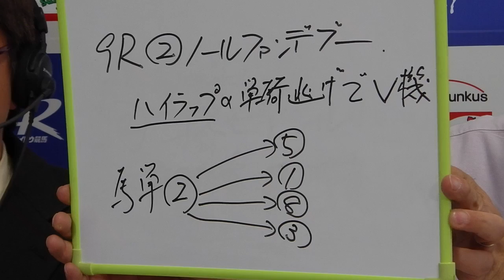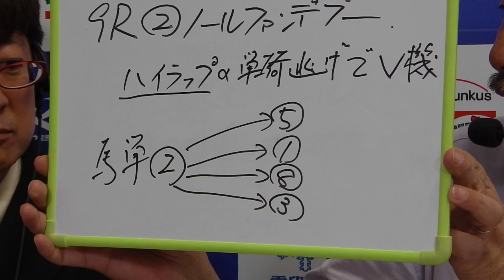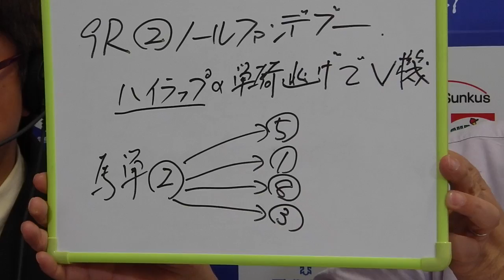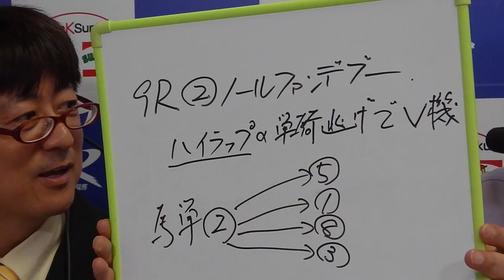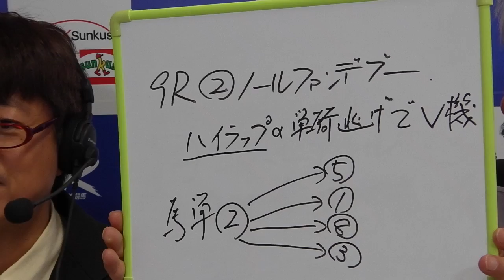６月３日（火）オープニング展望「今日のイチ押し」ほか／ホッカイドウ競馬・門別グランシャリオナイター２０１４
今日はダービーデイのホッカイドウ競馬・門別競馬場。解説の高倉克己さんのイチ押しのレースに加えて、メイン門別１０Ｒの北海優駿（ダービー）の予想も伺いました。今日も最後まで門別グランシャリオナイターをお楽しみ下さい！